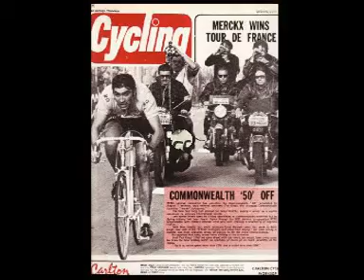EDDY MERCKX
FRANKY EN DE TRILLERS - EDDY , EDDY  MERCKX